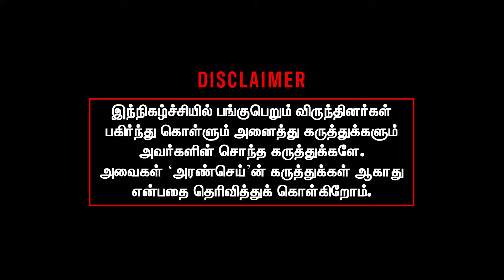அண்ணாமலை மன்னிப்பு கேட்ட பின்னணி | தெறித்து ஓடிய நிர்மலா | Krishnavel Interview | Nirmala Sitharaman